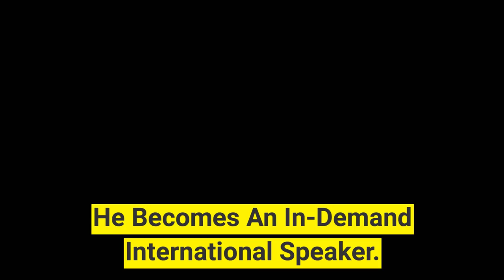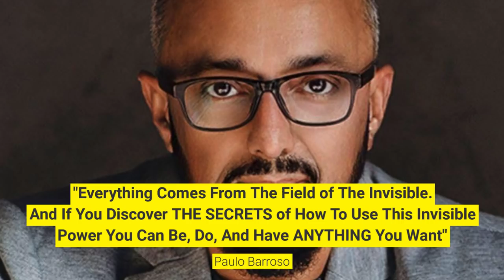Paulo Barroso Success Against All Odds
Success against all odds. Never give up.